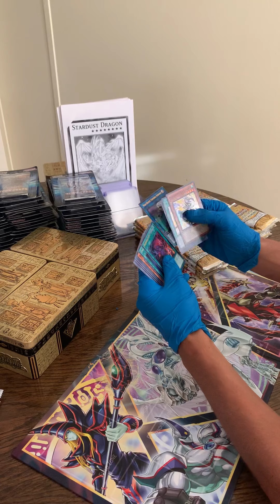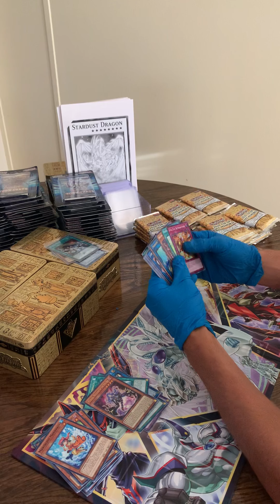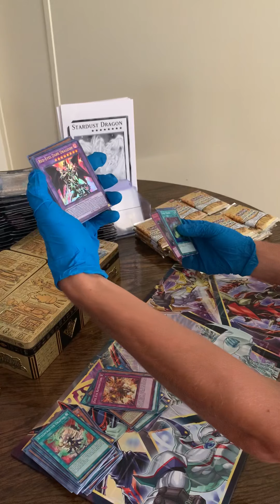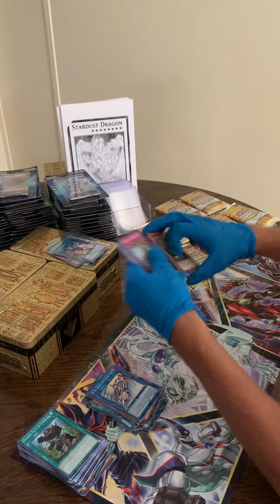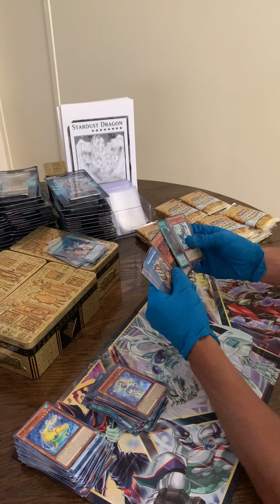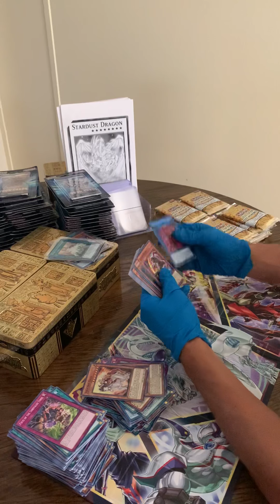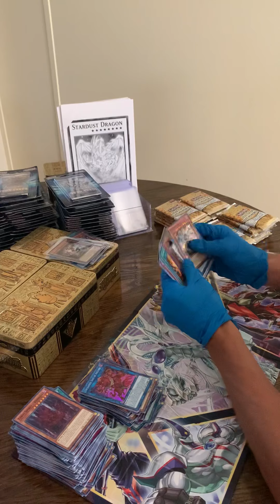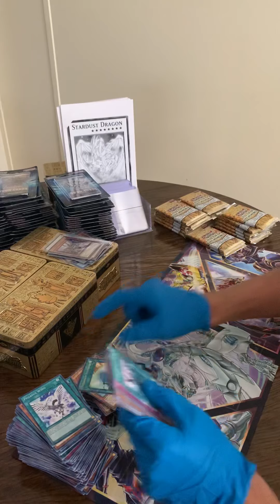We opened an entire case of 2020 mega tins ( ANOTHER RED EYES DRAGOON ) and more GODLY pulls!!